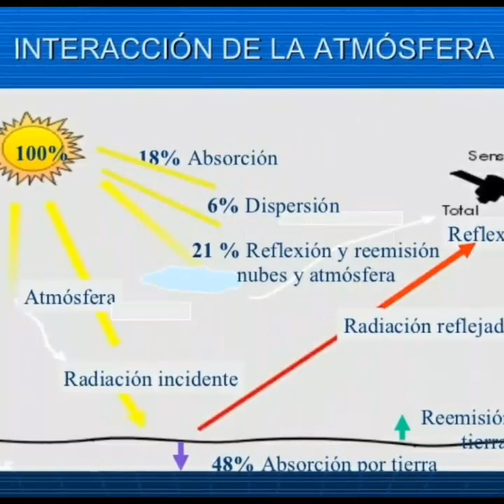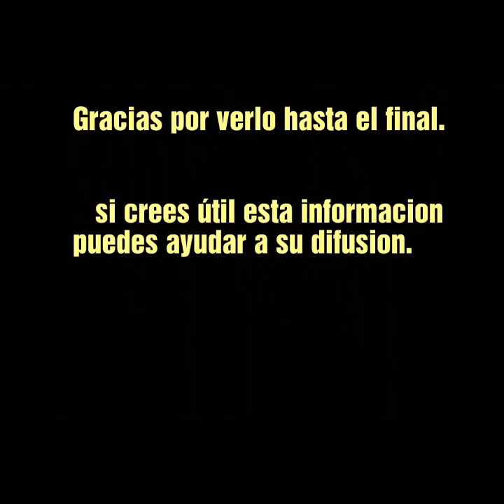Algo sobre los Chemtrails.